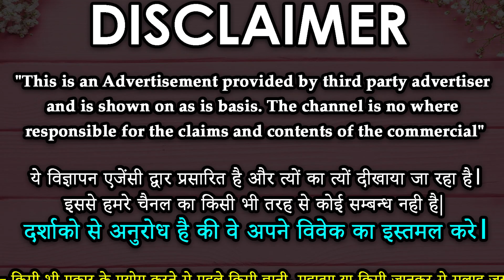सिंदूर में ये एक चीज डालकर ये मंत्र बोलदे शादीशुदा महिला आपके प्यार में पागल हो जाएगी